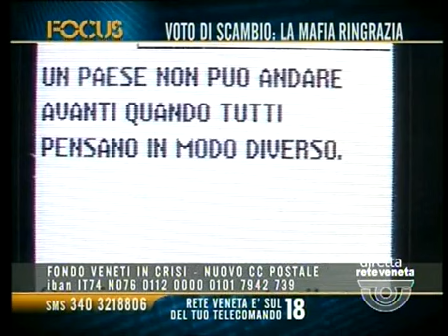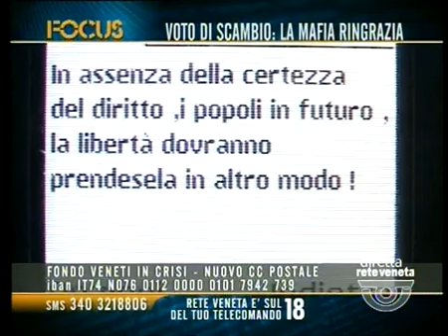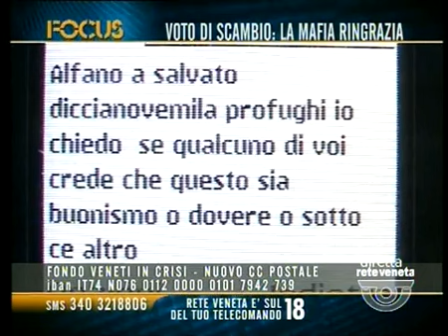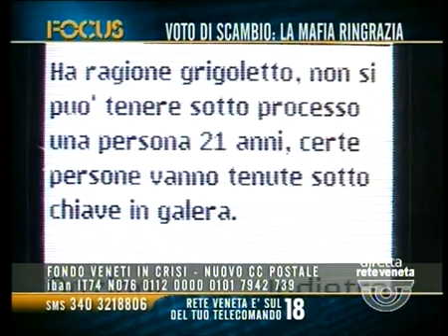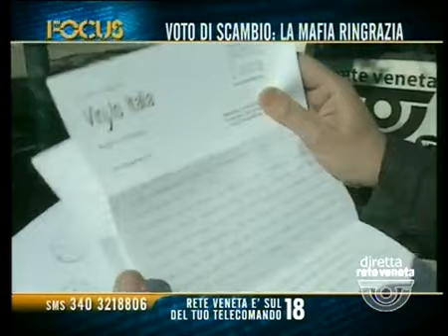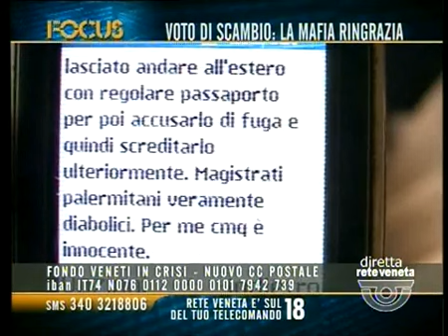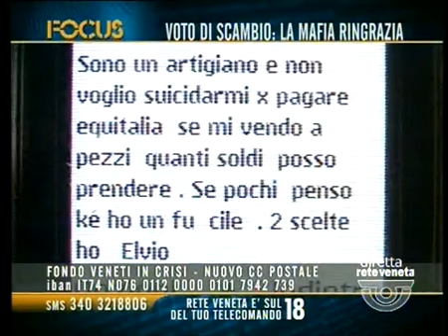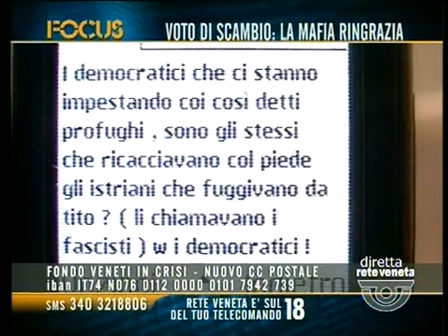FOCUS (PARTE 1) - 16/04/2014 22.09.35